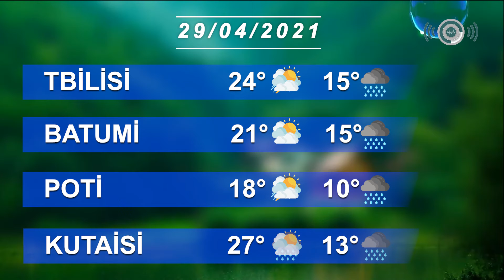Hava haqqında məlumat 29/04/2021